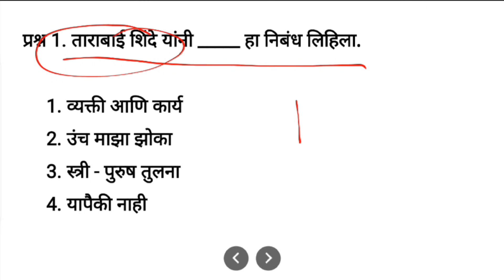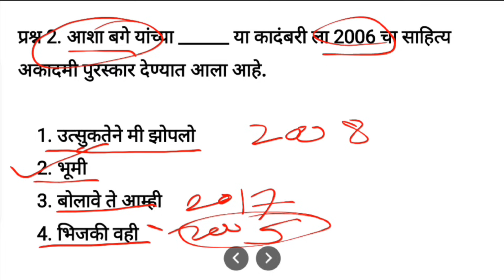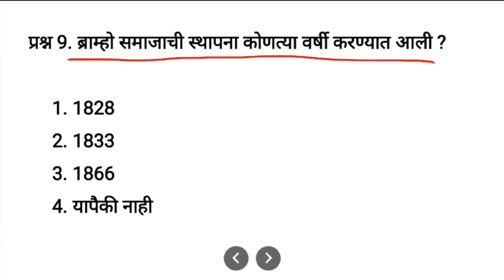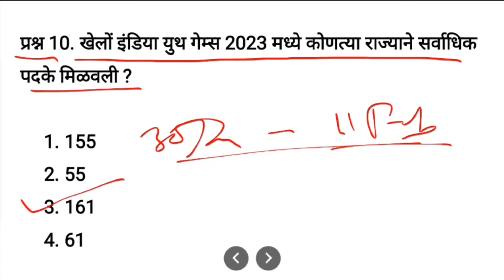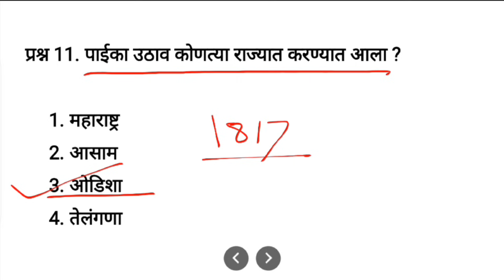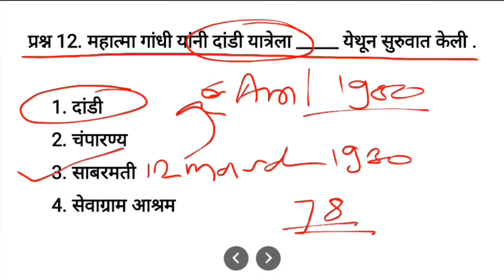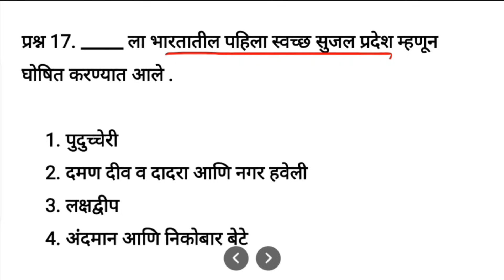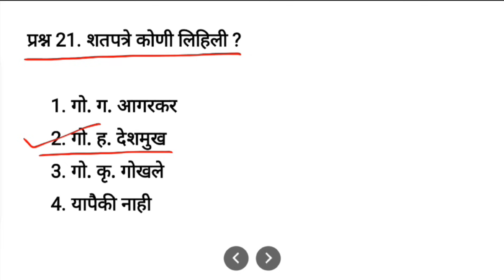तलाठी भरती पेपर| 6 सप्टेंबर 2023 | हे प्रश्न रिपीट होणार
Talathi भरती 2023 | 06 सप्टेंबर 2023 | पुन्हा रिपीट होणारे प्रश्न shift 1, 2 and 3 IMP and repeatable Questions Talathi Bharti 2023 TCS Pattern Analysis
Talathi Bharti TCS Pattern Repeatable Question and Answers
आणि काही दिवसातच तलाठी पदासाठी जाहिरात निघणार असल्याचे आपल्या सगळ्यांना माहीत आहे. त्यासाठी आपल्या साठी तलाठी स्पेशल वारंवार येणाऱ्या सराव प्रश्नांचा व्हिडिओ आम्ही ध्येयाधिकारी या चॅनल वर टाकणार आहोत. तसेच या सर्व प्रश्नांची pdf स्वरूपातील कॉपी आपल्याला आमच्या टेलिग्राम चॅनल वर मिळेल.
मित्रानो प्रश्न कसे वाटले आणि तुम्हाला किती प्रश्नांची उत्तरे येत होती ते कमेंट मध्ये नक्की सांगा. आम्ही सुरुवातीला मुद्दामच सोपे आणि वन लायनर प्रश्न दिलेले आहेत. प्रश्नाचा दर्जा हळू हळू वाढत जाईल यासाठी आम्ही प्रयत्नशील आहोत. प्रश्नाच्या शेवटी दिलेली माहित नक्की वाचा. धन्यवाद.talathi bhartitalathi bharti 2023तलाठी भरती 2023तलाठी भरती २०२३ सराव प्रश्नTalathi bharti practice testsTalathi bharti question paperतलाठी भरती question papertalathi bharti updatetalathi bharti new updatetalathi bharti 2022 questionstalathi bharti syllabusTalathi bharti 2023 updatesतलाठी मराठी व्याकरणतलाठी राज्यघटनातलाठी १५० प्रश्नTalathi 50 questions Talathi Question and answers तलाठी सराव प्रश्नतलाठी भरती 2023 जाहिरातमराठी व्याकरण तलाठी भरती 2023मराठी व्याकरण प्रश्न उत्तरेMarathi vyakaran Talathi bharti marathi vyakaran Talathi exam 2023Marathi grammar Talathi marathi grammarतलाठी मराठी व्याकरण प्रश्न आणि उत्तरेMarathi grammar questions and answers Talathiतलाठी परीक्षेसाठी व्याकरणTalathi practice questions तलाठी सराव प्रश्नोत्तरे
keywords and queries talathi bharti 2023 talathi bharti online form 2023 talathi bharti 2023 online form... english grammar talathi bharti syllabus 2023 talathi syllabus 2023 maharashtra talathi bharti 2023 talathi bharti 2019 question p... talathi bharti exam date 2023 O talathi bharti qualification talathi bharti 2023 talathi bharti update talathi bharti update 2023 talathi bharti paper talathi bharti question paper